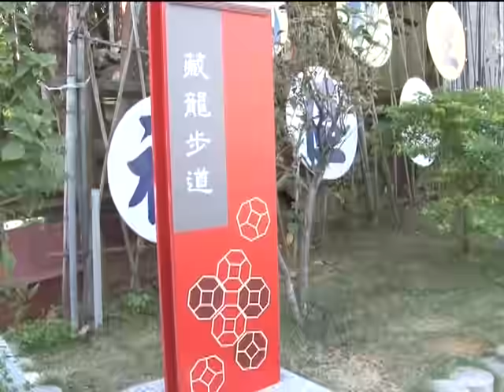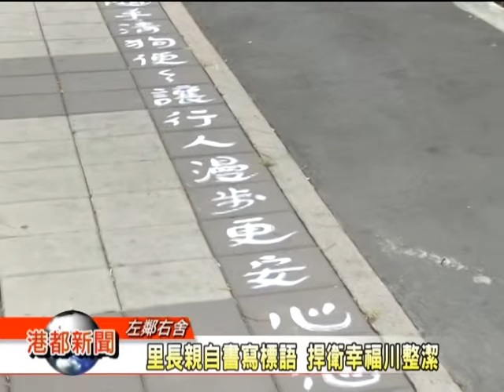1030515【里長親自書寫標語 捍衛幸福川整潔】TKTV高雄都會台港都新聞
民眾如果帶寵物出外蹓達，沒有公德心，不願意順手清狗便，常會造成用路人的困擾，前金區三川里的里長有感於此，在里內幸福川的沿岸，用油漆親手刷上警告標語，希望可以發揮作用，提醒更多寵物飼主注意，還給大家乾淨的道路行走。